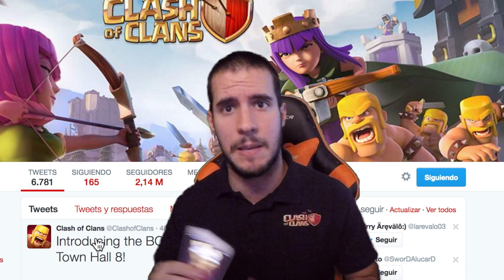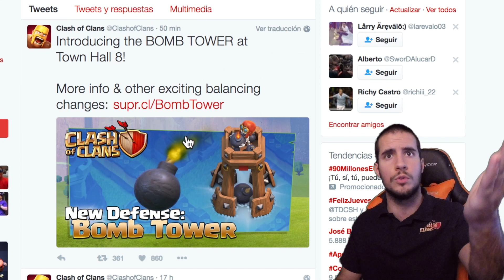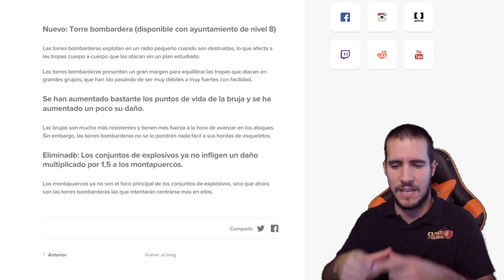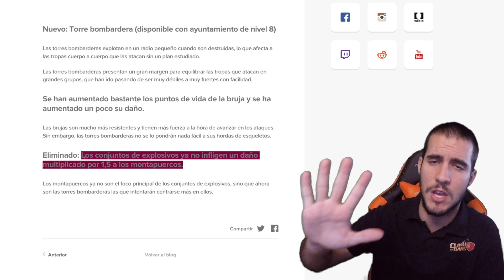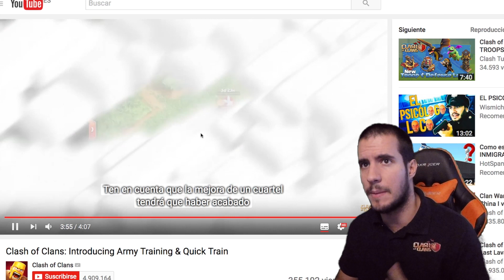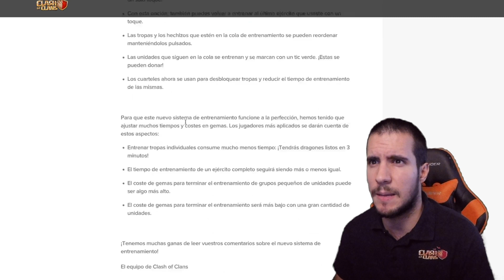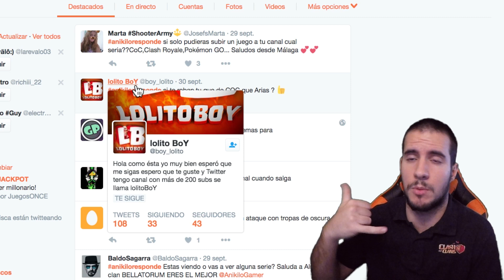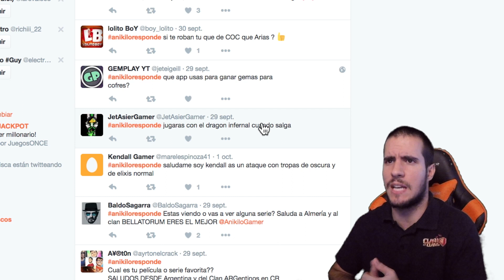LA NUEVA DEFENSA DE CLASH OF CLANS!! ACTUALIZACION OCTUBRE 2016 - CLASH OF CLANS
Tenemos una nueva defensa en Clash of Clans!! Desde hace un año no vemos una defensa nueva! Y la verdad es que me ha sorprendido!
► DIRECTOS BRUTALES!

▄▄▄▄▄▄▄▄▄▄PREGUNTAS FRECUENTES ▄▄▄▄▄▄▄▄▄▄

- Lunes: PRUEBA TU CLAN.
- Miércoles: RETOS MIX y MAZOS MIX
- Jueves: ANIKILORESPONDE
- Viernes: ATACANDO TU ALDEA
- Domingo: ATAQUES DE LOS TOP Y A LOS TOPS
2 veces al mes TOP 5 ROBOS MILLONARIOS + PROMOCIÓN DE CLANES

Mi diseñador es Kino Artdesign y este es su twitter @kino_artdesign

- Utilizo un iPad Air, un iPhone 6S y un iPhone 5 para jugar y para grabar y editar un iMac 27"

TheFatRat - Unity
Odjbox - Otto Croy
JPB - High
Dog_and_Pony_Show

* ¿CREADOR DEL RAP DE LA INTRO y OUTROS?

Imad Moreno, canal de youtube Canciones guapísimas!!

En Clash of Clans llegue el dia 21 de Agosto de 2016 en directo aquí tenéis la serie

Clash Royale llegue el dia 9 de Abril de 2016 en directo, aquí lo tenéis